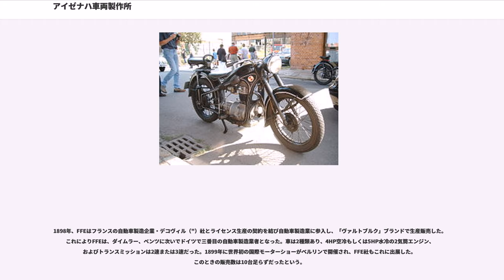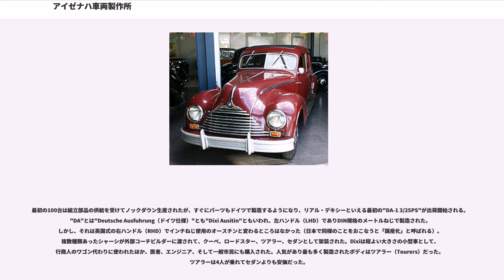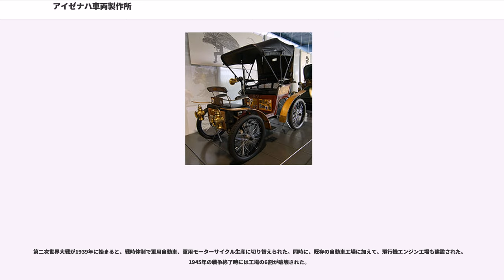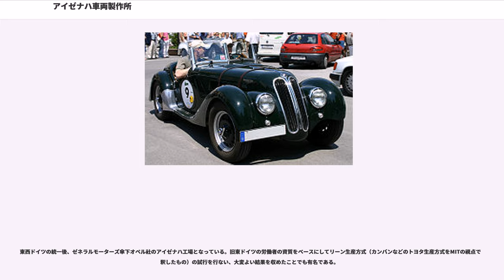アイゼナハ車両製作所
アイゼナハ自動車製作所（、 AWE）は、かつてドイツのアイゼナハに存在した自動車製造企業。ドイツで三番目の自動車製造であるアイゼナハ車両製作所（"Fahrzeugfabrik Eisenach" 、FFE）として誕生し、100年もの間に幾度も所有者の変更や時代の情勢に翻弄されつつも、工場での自動車の生産が現在まで続いている。この項では工場を巡る所有者変遷の物語が縦糸となり、横糸として以下のテーマが編みこまれる。

1896年、兵器製造の「アイゼナハ車両製作所」として創業し、1898年、フランス・デコヴィル（Decauville）社のライセンス生産を開始。ドイツで三番目の自動車製造会社となる。兵器から自動車までブランドはすべて「ヴァルトブルク」（"Wartburg"）だった。1903年、社名を「デキシー製造」と変え自社開発車をデキシー（"Dixi"）ブランドで製造販売した。第一次世界大戦後の1919年にゴータ(鉄道)車両製作所の子会社としてアイゼナハ製造工場となり、このとき英国・オースチン社の"オースチン 7"のライセンス生産でDixiを引き続き製造した。1928年、BMW社が自動車製造に参入するにあたり会社を買取し、オースチンとのライセンス生産を引継ぎ、これがBMWの自動車製造の基礎となった。1932年、BMWは独自開発に切り替えるが、第二次世界大戦後、ソ連の占領下となり工場はソ連軍に接収される。以後、東ドイツの国営企業となるが、ドイツ再統一を経て現在はオペル社の工場となっている。

アイゼナハはドイツのほぼ中央に位置する都市である。ドイツが東西に分裂していた時代は東ドイツに属していたが、その西側は西ドイツに隣接していた。その昔は神聖ローマ帝国の領邦の一国、ザクセン＝アイゼナハ公国であったが、1741年にザクセン＝アイゼナハ公のヴィルヘルム・ハインリヒが死去すると、ザクセン＝ヴァイマル公国との同君連合によってザクセン＝ヴァイマル＝アイゼナハ大公国となる。1871年1月18日にドイツ国の一部として統一され、1877年に国号をザクセン大公国（"）に改めた。

アイゼナハ車両製作所の由来は、アイゼナハにハインリヒ・エアハルト（":1840年-1928年）が兵器製造工場を設立したことに始まる。アイゼナハ車両製作所（Fahrzeugfabrik Eisenach AG: FFE AG）は1896年に建設され、当初は大砲と自転車を製造した。アイゼナハには、町の起源であり現在はユネスコの世界遺産である美しい古城・ヴァルトブルク城があることから、ブランド名は、ヴァルトブルク（Wartburg）とされた。

1898年、FFEはフランスの自動車製造企業・デコヴィル（"）社とライセンス生産の契約を結び自動車製造業に参入し、「ヴァルトブルク」ブランドで生産販売した。これによりFFEは、ダイムラー、ベンツに次いでドイツで三番目の自動車製造業者となった。車は2種類あり、4HP空冷もしくは5HP水冷の2気筒エンジン、およびトランスミッションは2速または3速だった。1899年に世界初の国際モーターショーがベルリンで開催され、FFE社もこれに出展した。このときの販売数は10台足らずだったという。

会社はさらに技術に力をいれ、世間の評価も高まり、会社の株も三倍に上がった。主に息子のグスタフ・エアハルトが工場を取り仕切っており、従業員1300人規模のテューリンゲン地方有数の企業となっていた。ところが、FFE社は1903年にすでに財政に問題を抱えるようになり、エアハルトと彼の息子は会社を去る。エアハルトは故郷のZella-Mehlis（テューリンゲン州）に「エアハルト・アウトモビルAG（"）」を設立し、新会社でデコヴィル社のライセンス生産を継続した。

会社は新たに社名をデキシー製造（Dixi-Werke）とし、1891年に新技術長としてヴィリー・ゼック（'）を招いた。ヴィリー・ゼックはGNOMロータリーエンジンを開発し、現在のロールスロイス・ドイツ社に続く会社で活躍していた自動車の先駆者である（また、ヴェスターブルク（'）出身のゼック兄弟の一人であり、ゼック兄弟は、1883年の溶鉱炉事業を手はじめに、機械製作を経てエンジン製作を行い各所に工場を所有していた, ）。この体制からDixiという車が生まれる。Dixiとはラテン語の「私は話した」という意味である。文語調で言えば「我語りけり」（「言う」の現...